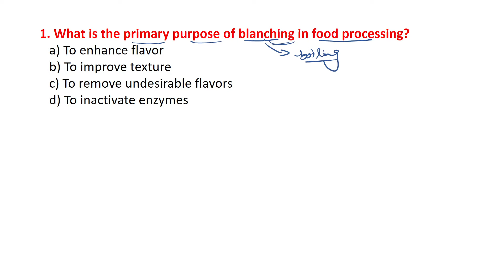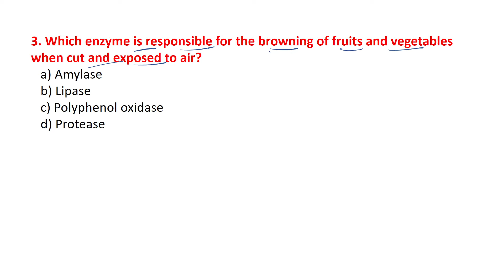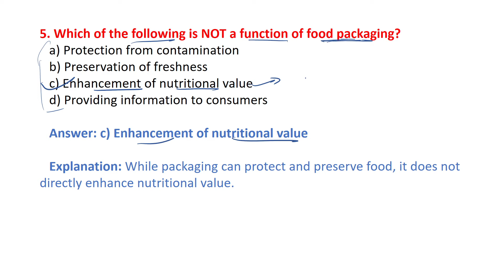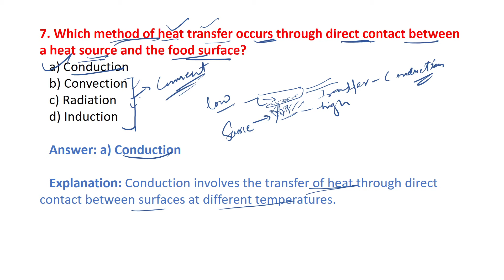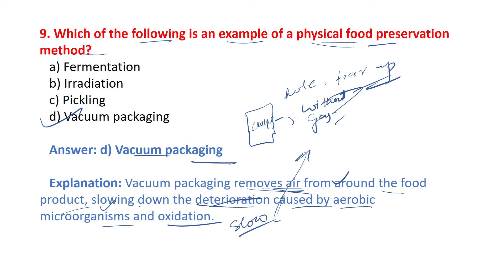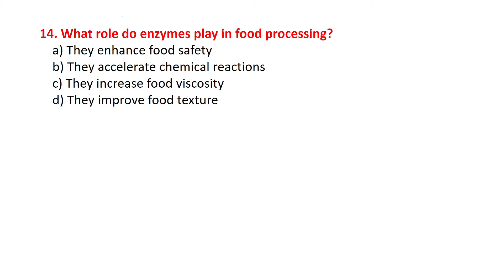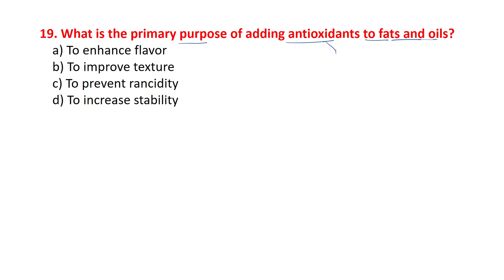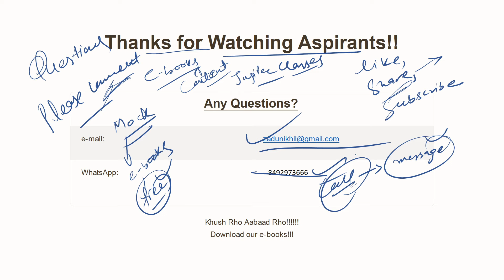MCQs on Food Science and Processing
here to download our GK Ebook 👇🏻👇🏻👇🏻 here to buy Sociology Ebook for supervisor 👇🏻👇🏻👇🏻👇🏻 on the link to buy our GK Ebook👇🏻👇🏻👇🏻👇🏻👇🏻 here to buy science Ebook for Jkssb supervisor only at Rs. 39 our whatsapp group our newly created Facebook group for daily practice our Telegram Channel for PDF Tests for JKSSB FAA @149 onlyClick here to buy 👇🏻👇🏻👇🏻👇🏻 FOR SOCIAL WELFARE TOPIC WISE👇🏻👇🏻👇🏻👇🏻👇🏻 for SOCIAL WELFARE JKSSB SUPERVISOR 👇🏻👇🏻👇🏻👇🏻👇🏻 OF ENGLISH FOR FAA👇🏻👇🏻👇🏻👇🏻👇🏻👇🏻👇🏻 of GK SPECIAL REFERENCE TO JK 👇🏻👇🏻👇🏻👇🏻👇🏻👇🏻👇🏻 TO DOWNLOAD RIVERS AND LAKES 👇👇👇👇👇👇👇👇 on the link to download HISTORY QUESTIONS👇👇👇👇 us on Social Media👇🏻